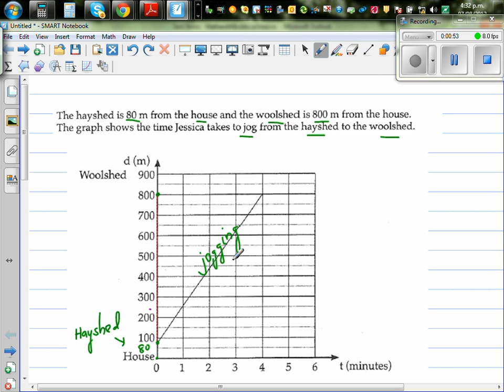Application of straight line graph in real life Part 2